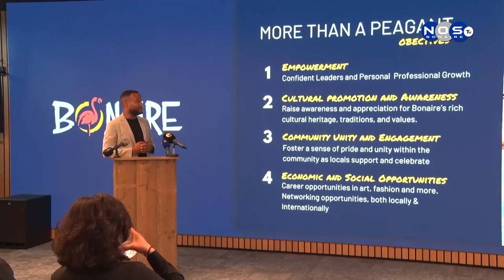1| Ruby Pouchet ta representa Boneiru na Miss Universe.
TCB pa medio di su direktor Miles Mercera a partisipa ku TCB a logra di bira representante di e frankisia di Miss Universo pa Boneiru.